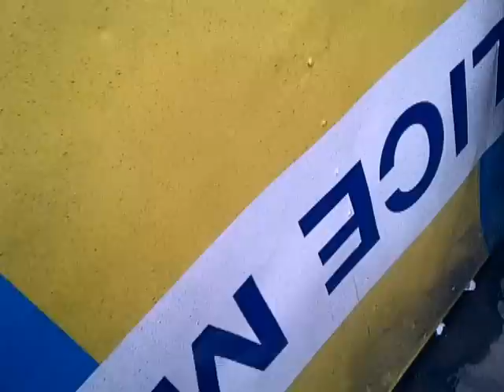the swarm at thorpe park (with you me at six music)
The new fast paced rollercoaster at thorpe park.
I DO NOT OWN THE SOUNDTRACK TO THIS VIDEO AND THE SOUND TRACK IS INTENDED FOR VIEWERS PURPOSE ONLY!!